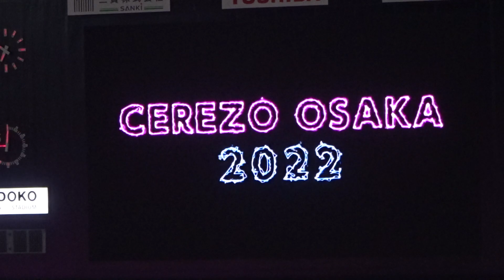2022ルヴァンGS4 鹿島戦🌸セレッソ大阪のスタジアム選手紹介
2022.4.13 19時キックオフ
ルヴァンカップGS第4節
セレッソ大阪vs鹿島アントラーズ

セレッソ大阪のスタジアム選手紹介
場内映像と煽り映像つき

GK 31 清水　圭介
DF 3 進藤　亮佑
DF 14 丸橋　祐介
DF 16 毎熊　晟矢
DF 29 舩木　翔
MF 17 鈴木　徳真
MF 26 ジェアン　パトリッキ
MF 28 岡澤　昂星
MF 38 北野　颯太
FW 7 上門　知樹
FW 11 ブルーノ　メンデス

サブ
GK 1 ダン　バン　ラム
DF 2 松田　陸
DF 23 山下　達也
MF 10 清武　弘嗣
MF 25 奥埜　博亮
MF 27 新井　晴樹
FW 9 アダム　タガート

監督 小菊　昭雄